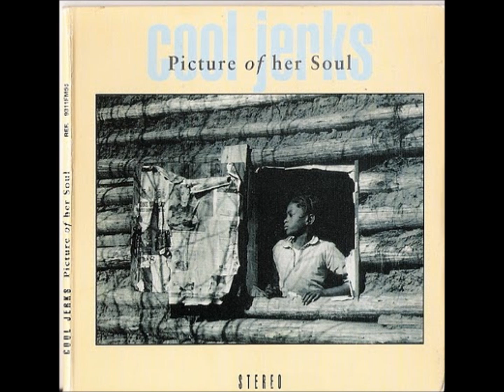Cool Jerks - Picture of her Soul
Cool Jerks
Picture of her Soul
Track 04, EP "Picture of her Soul", 1993

Used only for public commentary with a fair use intention